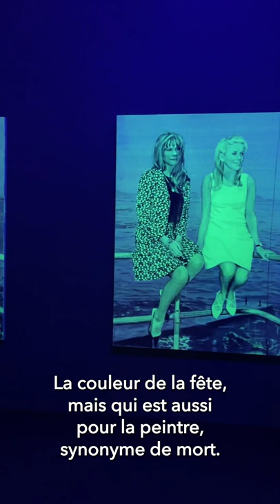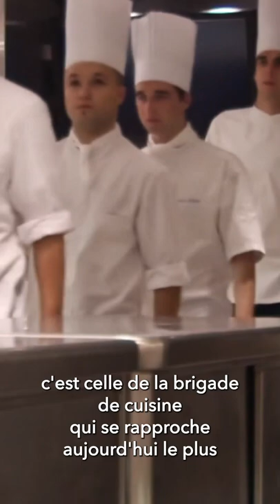TRAVERSÉE : épisode 5, saison 2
Traversée, c’est parti ! 🚀 Comme chaque mois, nous présentons : une oeuvre, une artiste et une thématique.
Dans ce nouvel épisode, vous découvrirez :
💫 L’oeuvre “Mother Tongue” de l’artiste Zineb Sedira, un triptyque de trois vidéos qui parle de généalogie et qui a particulièrement touché Camille Bardin

💫 La peintre Nina Childress et son approche anti-conformiste, décomplexée et absolument passionnée de la peinture. Une artiste captivante qui rencontra un succès tardif et dont la retrospective au @fracmeca a enchanté Margaux Brugvin

💫 Le fonctionnement d'un atelier d'artiste, qui reste encore souvent un mystère - dont je tenterai de vous dévoiler les rouages.

A la caméra et au montage : @douairephoto